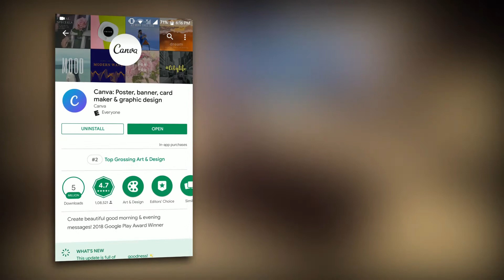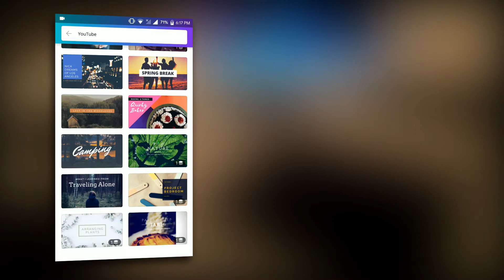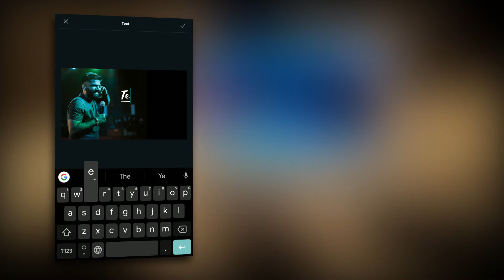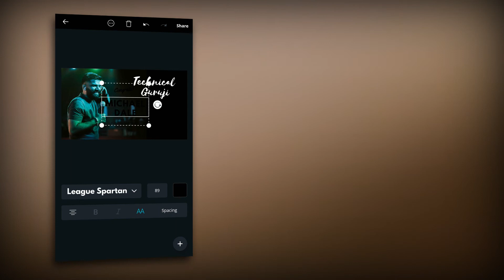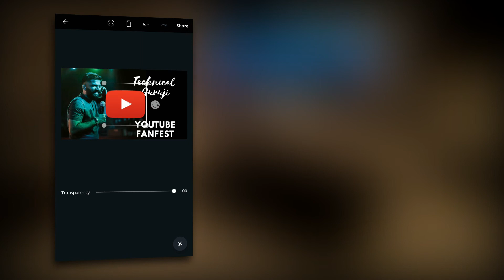Best App for making Youtube Thumbnails !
What's up guys in this video i will show how to make minimal looking thumbnails for your YouTube videos.